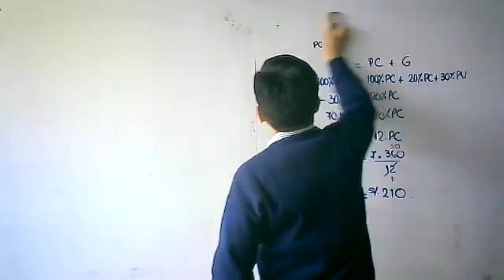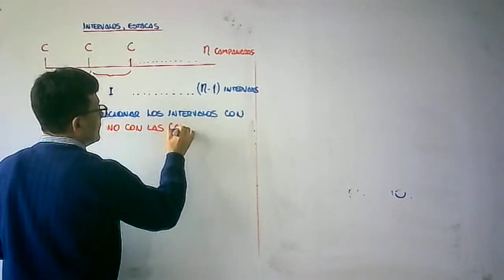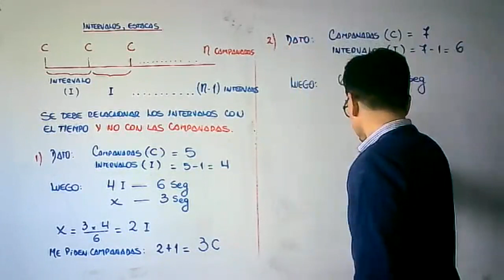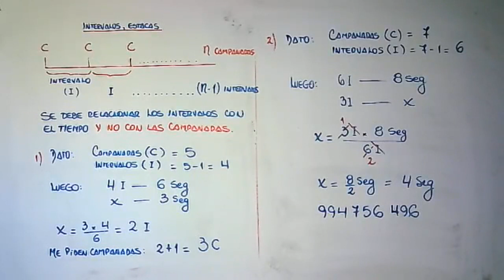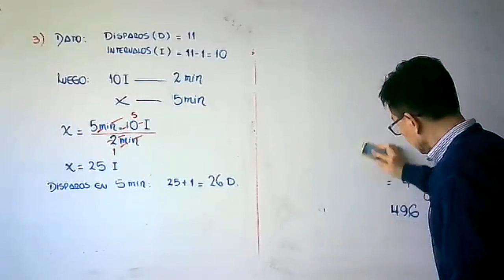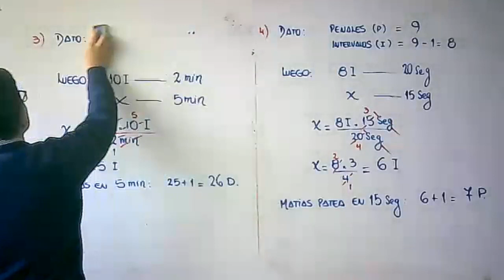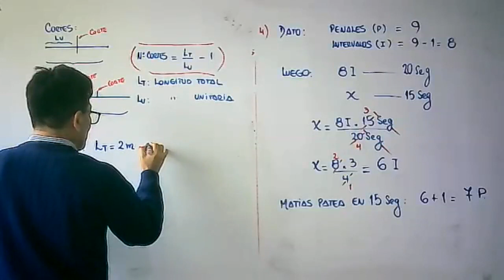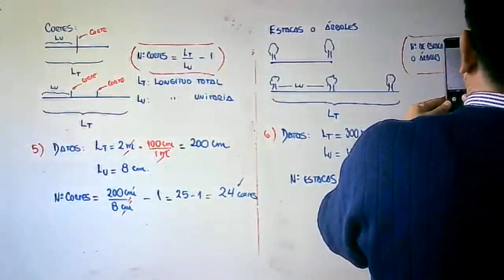CEBA RM TEMA 7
CAMPANADAS, ESTACAS Y CORTES